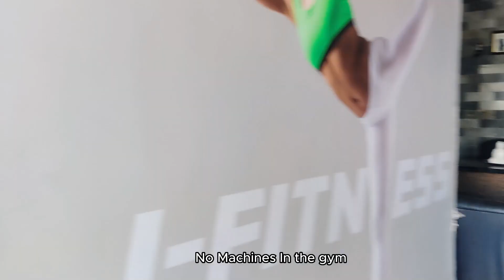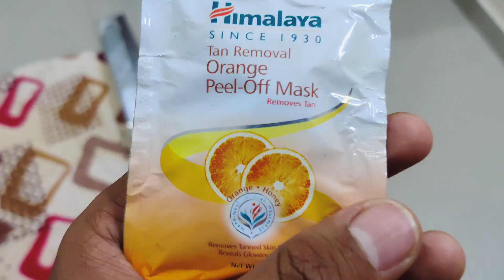what happened to our gym 😯 | raghav mittal vlogs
Amazon Fresh
Amazon's  Today's Deals
New Reel
izee college bangalore
izee business school bangalore
izee college bangalore bca